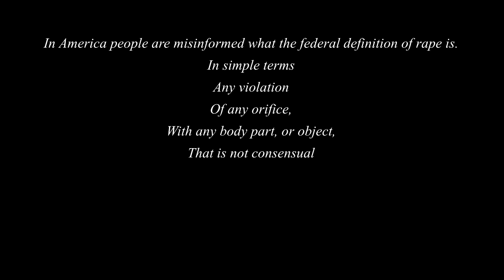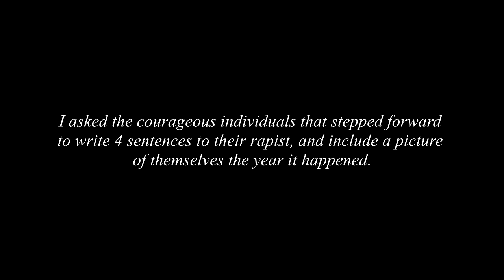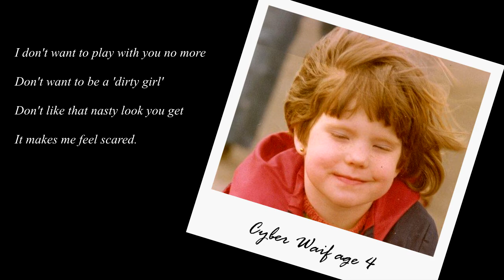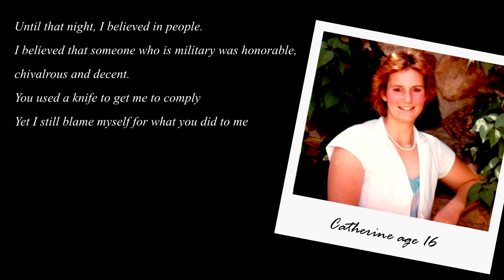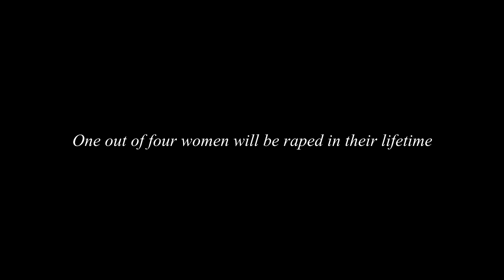Rapeseed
Me and my friends did a project about rape in hopes that it will help others heal and to educate.